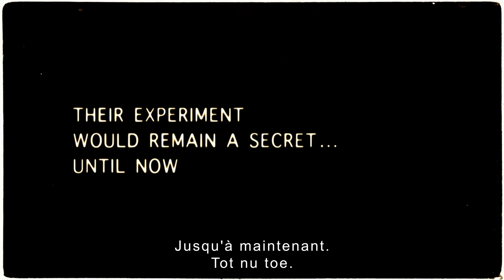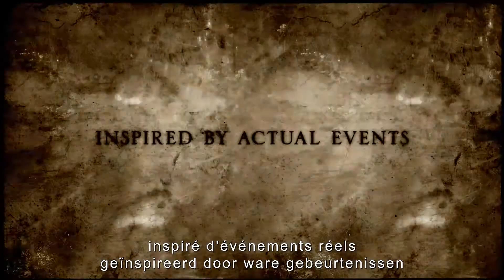Official trailer THE QUIET ONES NL/FR Subtitles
THE QUIET ONES vertelt het verhaal van een onorthodoxe leraar (Harris) die nogal dubieuze methodes toepast. Hij gaat zo ver dat hij zijn studenten mee laat doen aan een gevaarlijk experiment: een geest creëren. Met zijn studenten test hij op een jonge patiënt de theorie dat paranormale activiteiten gebaseerd zijn op negatieve energie vanuit een mens, met onvoorziene en verschrikkelijke gevolgen.